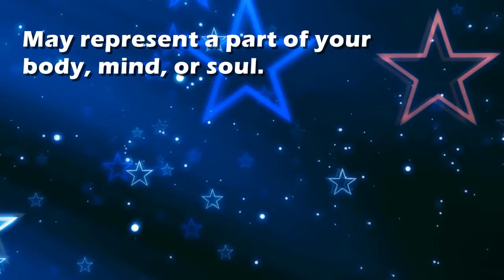Places (locations) : Dream Interpretation and Dream Meaning by TellMeMyDream.com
What does dreaming about 'places (locations)' means?
In this video from TellMyMyDream.com we explain and interpret the meaning of a dream about  the 'places (locations)' psychic symbol

The symbol: places (locations) in a dream can be interpreted and explained as follows
'May represent a part of your body, mind, or soul.'.